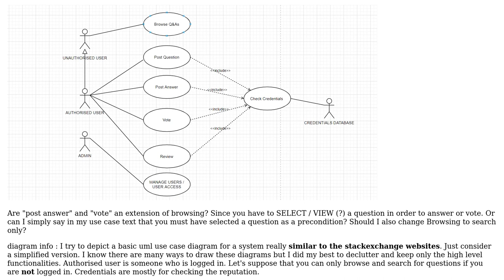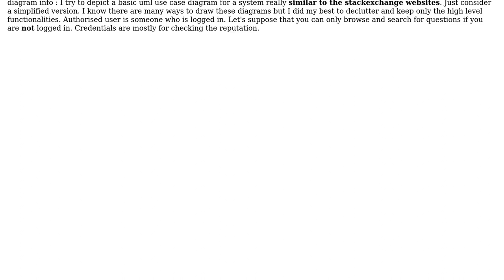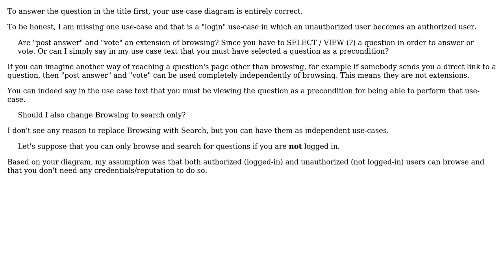Software Engineering: Is the use case diagram correct?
With thanks & praise to God, and with thanks to the many people who have made this project possible! | Content (except music & images) licensed under CC BY-SA | Music | Images & others | With thanks to user Doitsidis user Bart van Ingen Schenau and the Stack Exchange Network Trademarks are property of their respective owners. You are responsible for your own actions.